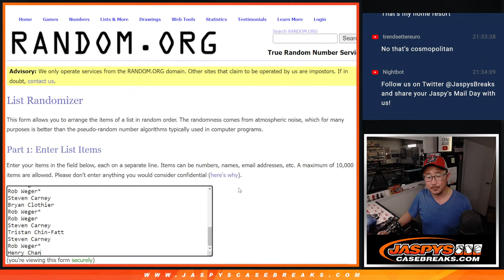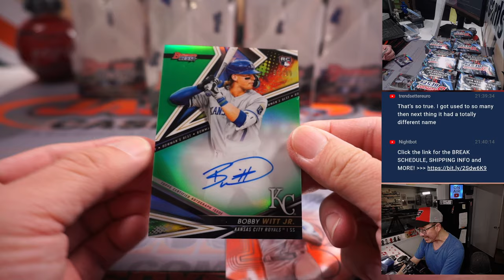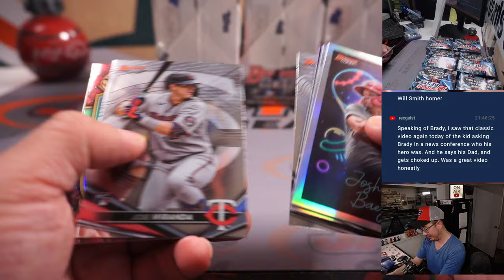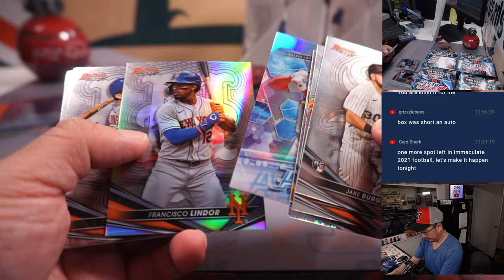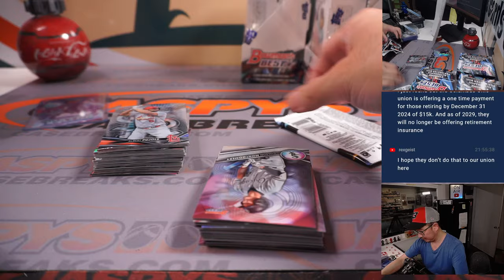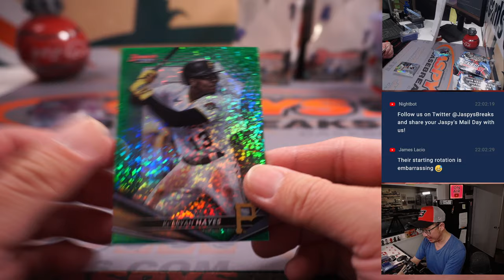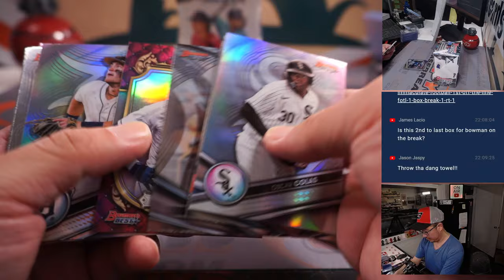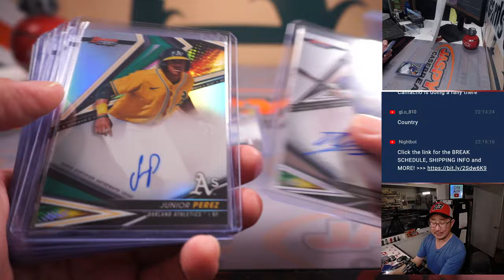Su, 03.12.23 -- 2022 BOWMAN'S BEST BASEBALL 8-BOX CASE BREAK #12 *PYT*